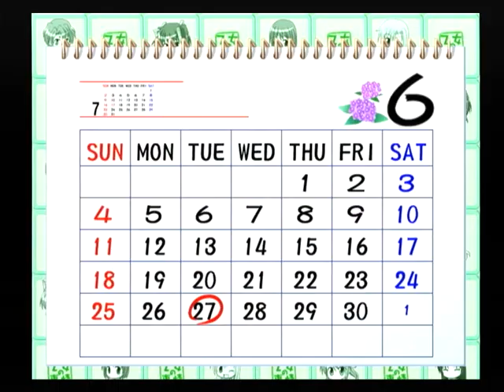【PS2】乙女の事情 ベストエンド Part１１０ 舞美編 ～…お前、今本気で締めてただろ… 【マイワールド】【マイワー】【JAPAGE】